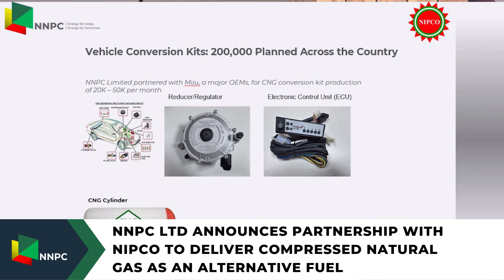CNG Announcement - Mele Kolo Kyari, GCEO NNPC Limited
NNPC Ltd. Announces Partnership with NIPCO to Deliver Compressed Natural Gas as an Alternative Fuel.